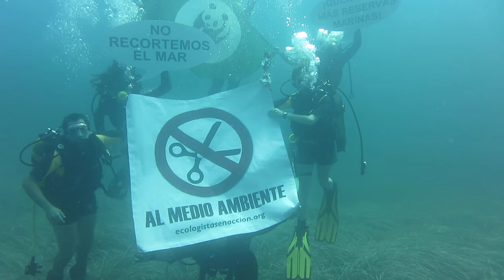WWF y Ecologistas en Acción se sumergen por la conservación de los mares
Ecologistas en Acción y WWF España se sumergen en aguas alicantinas, con una  "protesta submarina" contra la escasa conservación de las costas y los fondos marinos en España